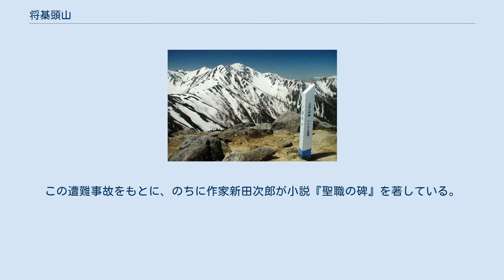将棊頭山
将棊頭山から望む木曽駒ヶ岳 木曽駒ヶ岳から望む茶臼山と将棊頭山 将棊頭山（しょうぎかしらやま）は、木曽山脈（中央アルプス）にある標高2730mの山。
木曽駒ヶ岳の北に位置し、山体すべてが長野県に属する。
 山の姿が将棋の駒に似ているところから名前がついた。
 日本の分水界が山頂の間近まで迫っているが、将棊頭山の山頂に降った雨は、東は天竜川、西は木曽川へと集まり、いずれも太平洋へ注いでいる。
ちなみに、分水界は、山頂の北西約1kmの胸突ノ頭付近で、日本海に注ぐ信濃川水系の奈良井川の源流となっている。
 山頂の南側には、1913年（大正2年）に発生した長野県中箕輪高等小学校（現在の箕輪町立箕輪中学校）の集団登山の遭難事故（木曽駒ヶ岳大量遭難事故）を記念する碑がある。
この遭難事故をもとに、のちに作家新田次郎が小説『聖職の碑』を著している。
 各方面からの登山道がある。
山頂直下の東側には伊那市西駒山荘があり、付近に天命水と呼ばれる湧水がある。
将棊頭山と茶臼山（標高2,653m）の間には、花崗岩の鋭く尖った行者岩（標高2,658m）がある。
 木曽山脈（中央アルプス）の主な山は、木曽山脈を参照。